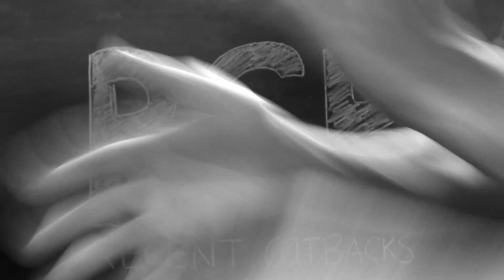NEXT DAY THRONES Ep5 (Highlights) - Game of Thrones Parody - Recent Cutbacks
Recent Cutbacks presents…  NEXT DAY THRONES: a live parody of Game of Thrones Season 8

On Sunday, May 12th, an epic episode of television aired...
On Monday, May 13th, Recent Cutbacks performed this show...

Featuring: Nick Abeel, Matt Zambrano, Natalie Rich, Anya Gibian, Kyle Schaefer, and Regan Sims
Directed by Kristin McCarthy Parker
Produced by Lanie Zipoy
Performed at The Peoples Improv Theater, NYC
Special thanks to Alexis Pancrazi, and Stephen Stout

Recent Cutbacks takes parody seriously. We are creators of theatrical and digital comedy, including HOLD ON TO YOUR BUTTS, FLY YOU FOOLS, KEVIN!, and NEXT DAY THRONES.

We fuse humor, nostalgia, and lo-fi spectacle to create imaginative new content. We delight in taking risks. Our projects invite audiences to see the world with a newfound exuberance and remind us why we fell in love with movies, theater, and storytelling in the first place.

Recent Cutbacks. Innovative play. Imaginative Storytelling. Original parody.